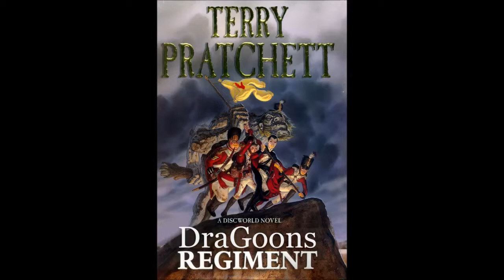SAdraGoons 17/2/14 DL Monday LB Round 3: Jiggle Or Glory!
The draGoon jiggle is part of our rich regimental heritage, like passing the golden cheeto and the red cock bloomers.